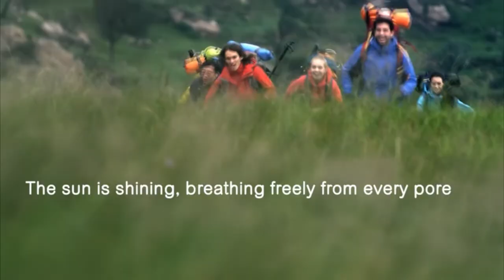5 Best Waterproof Ski Jackets in 2022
Jackets are not only warm but can be stylish and comfortable as well. A nice jacket can be a great gift for the cooler months of the year. You also want it to have a bit of style so that the jacket looks good. [Show more]

5 Best Waterproof Ski Jackets in 2022

This list is not a TOP list, is a list of the 5 Best Waterproof Ski Jackets in 2022, in not a particular order

00:09 5. Wantdo Women's Mountain Waterproof Ski Jacket Windproof Rain Jacket Winter Warm Hooded Coat

Amazon US
Amazon CA
Amazon UK

00:58 4. WULFUL Men's Waterproof Ski Jacket Warm Winter Snow Coat Mountain Windbreaker Hooded Raincoat

Amazon US
Amazon CA
Amazon UK - similar product, different brand

02:16 3. MOERDENG Men's Waterproof Ski Jacket Warm Winter Snow Coat Mountain Windbreaker Hooded Raincoat

Amazon US
Amazon CA

03:21 2. CAMEL CROWN Men's Mountain Snow Waterproof Ski Jacket Detachable Hood Windproof Fleece Parka Rain Jacket Winter Coat

Amazon US
Amazon CA
Amazon UK

04:21 1. GEMYSE Men's Mountain Waterproof Ski Snow Jacket Winter Windproof Rain Jacket

Amazon US
Amazon CA
Amazon UK - similar product, same brand

There are three main types of men’s ski and snowboard outerwear: shells, softshells, and insulated jackets.

Shells and softshells are the less intense of the three - an outer layer that’s lighter, generally fairly waterproof, and fairly breathable - that you simply layer over your sweater or another jacket. Softshells are even lighter, usually made from a stretchy fabric that you can use for less intense environments.

If you’re heading into a more intense environment, a full-blown insulated jacket might be the best buy for you. These cool men’s ski and snowboard jackets are a lot more technical: they usually feature an outer shell, then a layer of insulation. These jackets are much more ideal for colder conditions or even storms.

★Create Amazon Business Account
★Try Audible Plus
★Try Prime Wardrobe
★Try Personal Shopper by Prime Wardrobe
★Best Amazon Today's Deals
★Try Prime Discounted Monthly Offering
★Try Twitch Prime
★Try Amazon Home Services
★Kindle Unlimited Membership Plans
★Give the Gift of Amazon Prime
★Try Audible and Get Two Free Audiobooks

Inspired by: Stomp It Tutorials